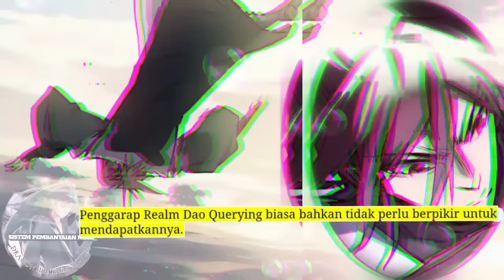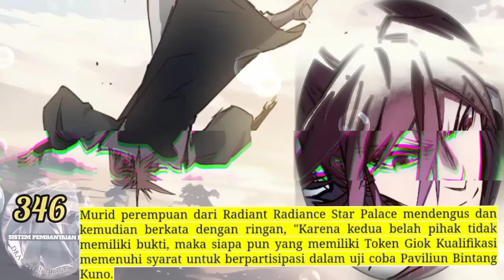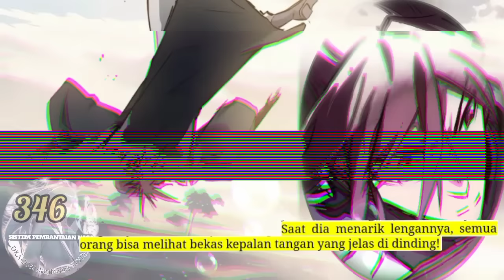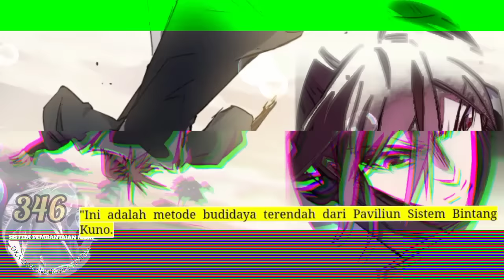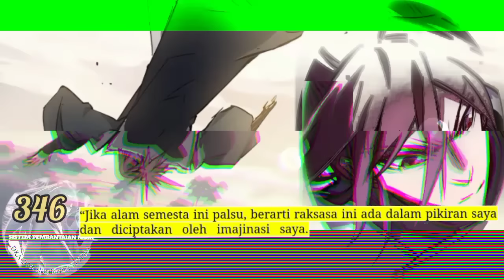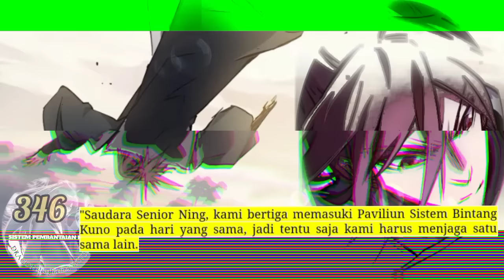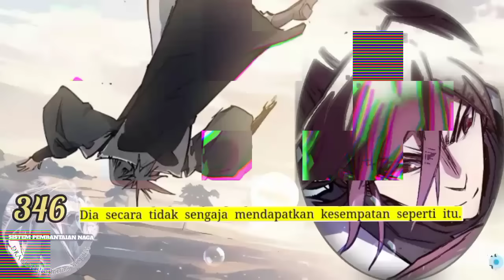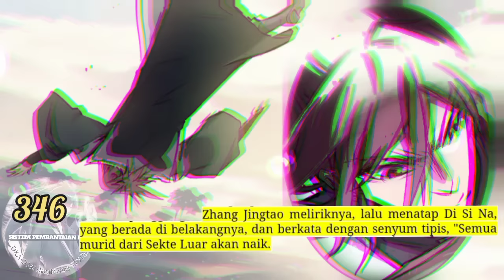Sistem P3mb4nt4i4n naga season 346